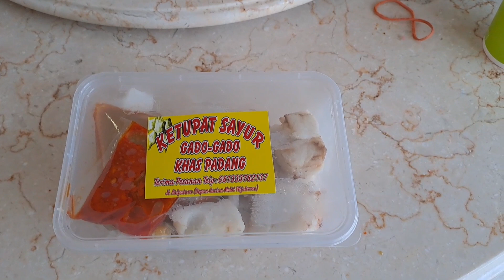Semalam di Villa LVA 1 Graha Rejeki Agung Mojorejo, Junrejo, Kota Batu